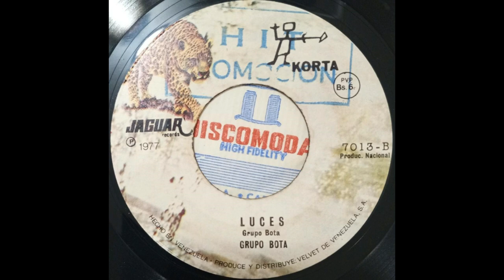Grupo Bota / Luces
Rock Latin Funk